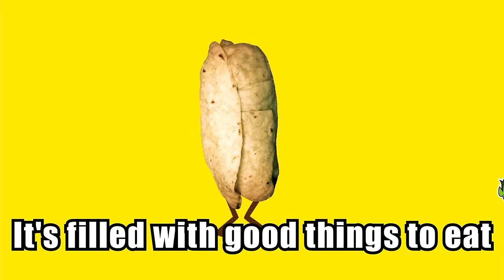Teen Titans Go! KARAOKE | Burger vs. Burrito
DC Kids Presents Teen Titans Go! Karaoke! This week sing along to 'Burger vs. Burrito' sung by Cyborg and Beast Boy!

Start Song: 0:34

🎵 Lyrics 🎵

Beast Boy: (Mexican accent) Hola Amigos!
It is my absolute honor...
To sing to you a song
About the most beloved food in the whole entire world!
The Burrito! The Burrito!
It's awesome and is so good to eat!
It's filled with good things to eat
Burritos are yummy and burgers are gross!

Cyborg: Buns, Ketchup, Pickle, Cheese
Put that patty in between,
It's Burger! What What!
Buns, Ketchup, Pickle, Cheese
It's Burger! WHOOOOOOO!